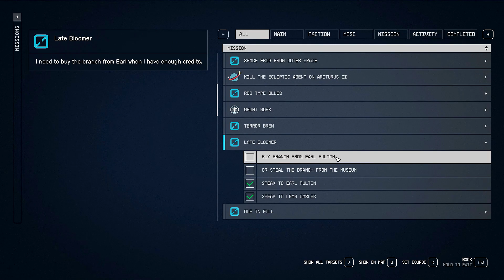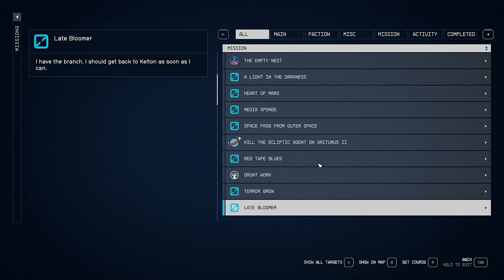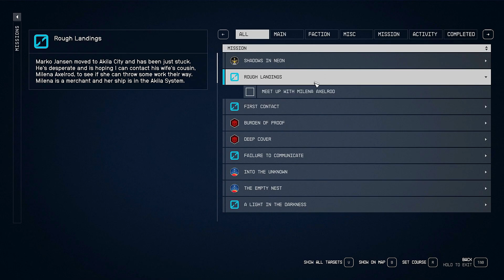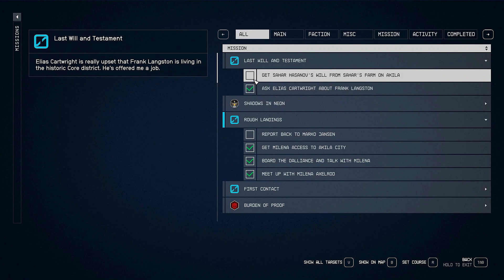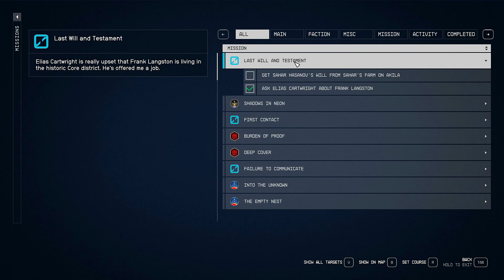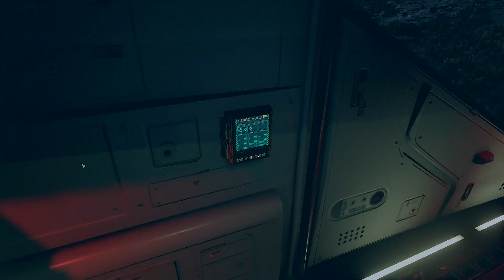Let's Play Starfield Episode 62 - Sucker Punch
We speak with Milena Axelrod about helping out the Jansen family. She asks us to clear things up for her in Akila City.